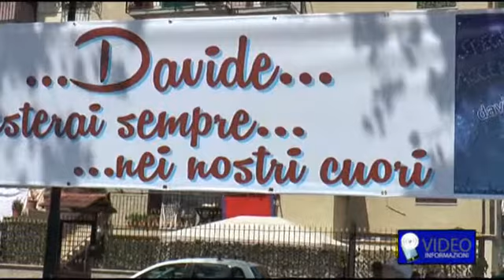Sparatoria al Rione Traiano di Napoli